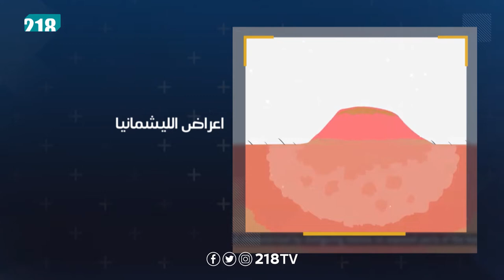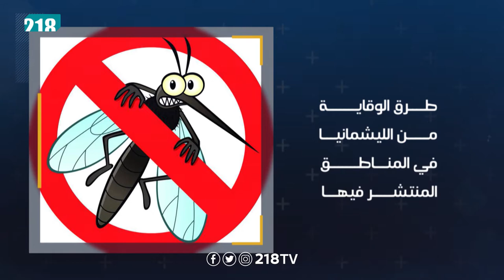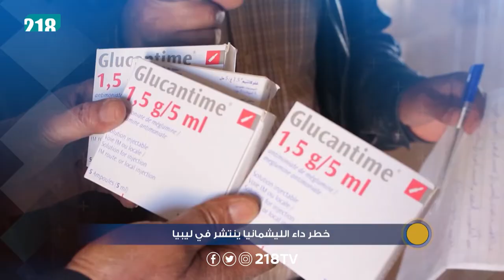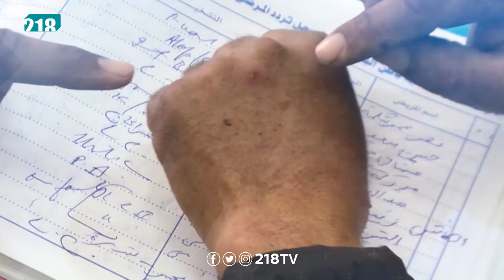مساع لوقف انتشار مرض اللشمانيا في تاورغاء | برنامج العشية